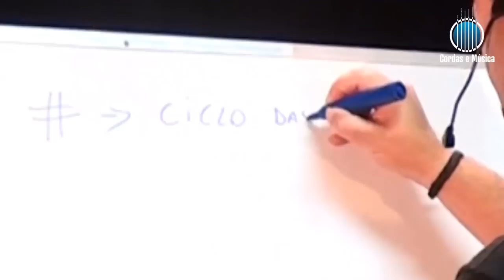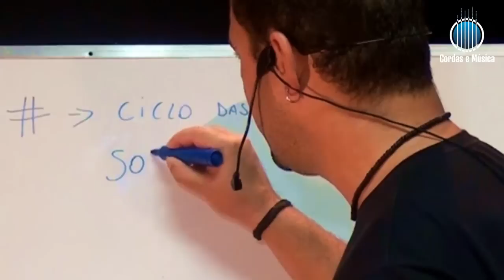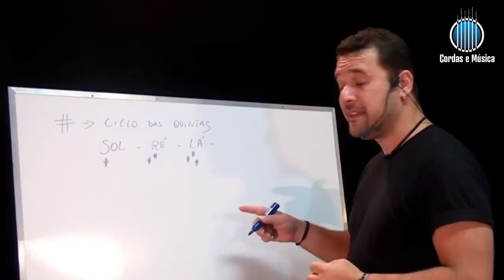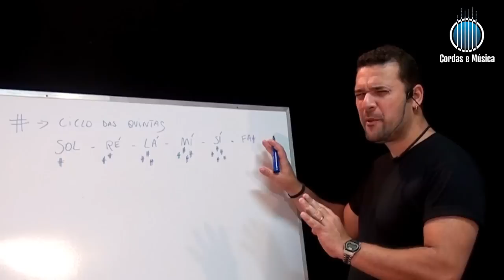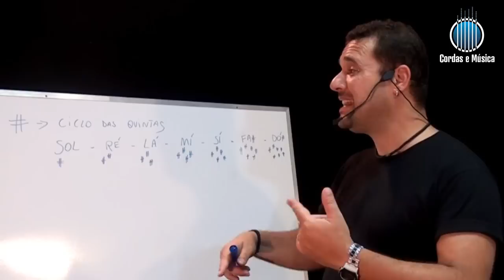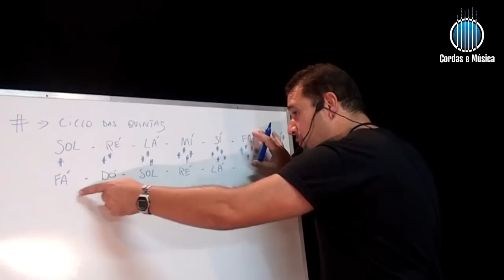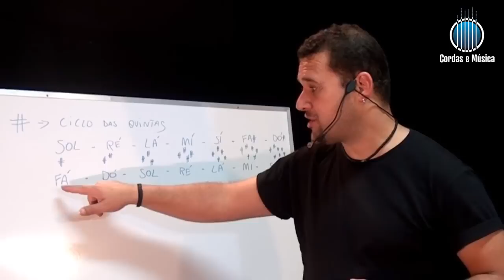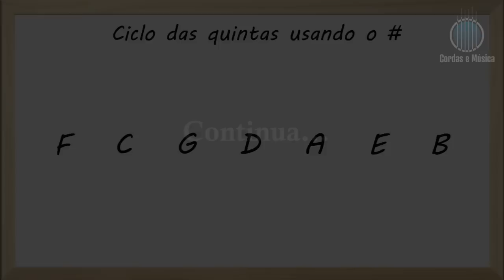Teoria Musical - Ciclo das Quintas usando os Sustenidos - Prof FAROFA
✅ CURSO COMPLETO DE TEORIA MUSICAL E MAIS 40 CURSOS (ORDEM CORRETA DE TODAS AS AULAS)